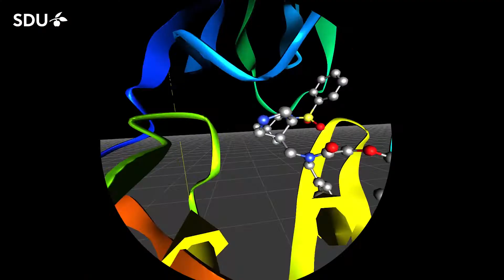Luise læser fysik, cand.scient på SDU